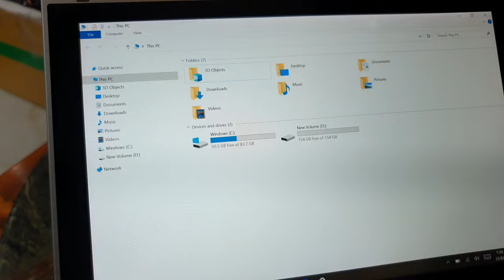Đã xong. laptop mini 2in1 Panasonic CF RZ6, i5 gen 7, ram 8, ssd 256, 10.1FHD cảm ứng .